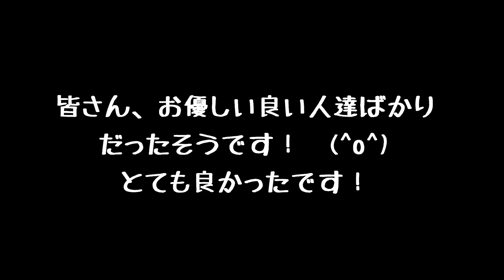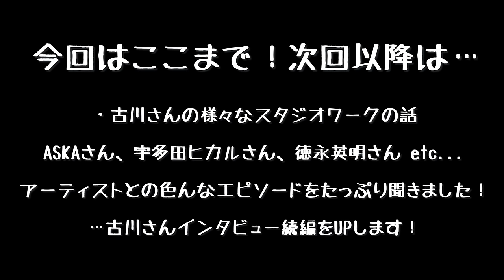スタジオミュージシャンの裏話、死ぬほど聞いちゃいました！ギタリスト古川昌義さんインタビューVol2【GIUマガジン】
0:22　古川さんの修行時代の話
2:19　当時のスタジオミュージシャンは超多忙！？
6:47　変化を生むために無職になる話！
15:24　スタジオミュージシャンって怖いの？
20:37　ギター系デジタル機材の利用について
25:11　クラシックギターのテクニックとスタジオミュージシャン
33:26 　古川さんのレッスン、オンラインコンテンツ！

オンラインサロン、ギターイノベーション大学【GIU】のインタビュー企画です！プロギタリストのオススメリックを紹介+解説します！

【古川昌義】masayoshi furukawa
ギタリスト　ヴォーカル／作曲／編曲／プロデュース
7歳頃からクラシックギターのレッスンを受け始め、11歳の時兄とジョイントリサイタルを行う。
1976年　第一回ギター新人大賞選考演奏会で2位入賞他、リサイタル、「コンチェルトの夕べ」等に出演する。
1978年　「ナルシソ イェペス」氏の来日中にレッスンを受け、渡西の約束をするが・・・
1981年　大阪にて始めたスタジオワークに目覚め、ポピュラーミュージックにのめり込む。その後、平松愛理とアマチュア最後のバンド「ワンダーラスト」を結成し活動を始める。
1987年　上京、今田 勝NOW WINに参加。
NHK朝の連続テレビ小説「甘辛しゃん」等のTV,CM音楽やアーティストプロデュース、また自身のソロアルバムも5枚発表されていてヴォーカリスト古川としても活動。

また、2012年4月よりプロフェッショナルを養成するためのスクール「古川昌義ギタリスト養成塾」をスタート

古川昌義さんのレッスンをご希望の方はこちらから問い合わせできるとのことです！！【Jet-one】
古川昌義さんのブログ（どうやってプロになるのか？などの記事があります！
古川昌義さんワンウェイミュージック（レッスン）：

※インタビュー内で言及している、「アカサタナ」のレコーディング実績の一部！↓↓↓↓↓
【あ】
嵐／ARP／AISA／The Ivory Brothers／ASKA／Aiko／青柳誠／AKB48／アグネスチャン／明智ハナエリカ／上松美香／ACO／Acostic Cafe／朝日香織／中孝介／東野純直／安達裕実／天野月子／新垣結衣／阿蘭／杏里／アンジェルム／いきものがかり／池上ケイ／石井竜也／石川さゆり／五十嵐はるみ／池田聡／伊沢麻未／石嶺聡子／石野真子／井出麻理子／伊藤ふみお／ 伊藤ますみ／伊藤ゆかり／ 稲垣潤一／井上鑑／井上エリ／今井美樹／イルカ／岩崎宏美／ウーファン／ウールーチン／UA／宇井かおり／ウェイウェイウー／上間綾乃／上田現／上田まり／上原多香子／歌川二三子／宇多田ヒカル／宇都宮隆／ap bank／EPO／SRスムーシー／江口洋介／エスジーワナビー／衛藤利恵／大浦龍宇一／大浦みずき／大江千里／大黒摩季／大島花子／大貫妙子／岡崎律子／岡本真夜／小川まき／奥慶一／奥村愛／ 織田裕二／奥田みわ／小沢亜貴子／鬼塚ちひろ／小原明子/絢香／杏

【か】
柿島信次 ／GAKU MC／加古隆／casamila／梶浦由記／カズン／加藤あすか／門倉有希／我那覇美奈／華原朋美／川井郁子／辛島美登里／KAN／木住野佳子／杵屋裕光／Keno／℃-ute／Kiroro／GIGI／Kinki Kids／ Qoonie／楠瀬誠志郎／具島直子／工藤静香／工藤 慎太郎／窪田晴男／熊木杏里／クミコ／Cry&Feel it／CooRie／区麗情／Crystal Kay／ゲイリー・アドキンズ／黒石ひとみ／桑島法子／桑山哲也／ ケツメイシ／ CHEMISTRY／國府田まり子／KOKIA／Cocco／五島美佳／五島良子／小泉今日子／ゴスペラーズ／小橋賢児／coba／小柳ゆき／小林幸子/クリスハート

【さ】
SAKURA／酒井俊／酒井法子／坂本サトル／坂本真綾／さだまさし／savage genius／Somthing Else／sarah／salyu／CMJK／椎名林檎／清水翔太／See Saw／塩谷哲／柴咲コウ／柴田淳／島谷ひとみ／島みやえいこ／下川みくに／Jungle Smile／少年隊／女王様／白鳥英美子／ジャムプロジェクト／女子十二楽坊／JYONGRI ／ジローズ／城崎仁／ 真矢(LUNA SEA)／SMAP／Swing Out Sisters／ Scoop on Somebody／鈴木重子／鈴木雅之／鈴木雄大／ シュガー／ Sugar Soul／セシル／セプテンバー／Zero／千住明／ 相馬裕子／Sowelu

【た】
タージャ／DAI／高橋克典／高橋真梨子／高橋洋子／竹中直人／田中理恵／谷村新司／谷村有美／谷山浩子／田村ゆかり／たんぽぽ／ CHAGE＆ASKA／CHAPPIE／チェスン／チェンジングマイライフ／チェンミン／辻仁成／ 辻本祐樹／デーモン木暮／ Do As Infinity／tohko／堂島孝平／TOKIO／徳永英明／TOSHI／戸田康平／戸田和雅子／トマトキューブ／ともさかりえ／トワエモア／鳳山雅姫

【な】
中島ひろ子／中島美嘉／中島みゆき／長瀬智也(TOKIO)／中西俊博／中西圭三／中西保志／中村幸代／中村由利子／ 中村雅俊／中森明菜／中山美穂／夏川りみ／名取香里／ナナムジカ／ニックウッド／西司／西田ひかる／西村由紀江／西脇唯／NEWS／ニコラス エドワーズ／knows／野川さくら

【は】
羽毛田丈史／元ちとせ／はなみ／浜崎あゆみ／濱田まり／Hal／春野寿美礼／Pal@Pop／パール兄弟／樋口了一／久石譲／平井堅／平岩英子／平沼有梨／平原綾香／平松愛理／広瀬香美／比屋定篤子／Fonogenico／深田恭子／福原ゆみこ／福山雅治／藤あやこ／藤原ぶん／古内東子／Baby Boo／ ボサノバ カサノバ／星野真里／本田美奈子／BoA／一青窈

【ま】
My Little Lover／まきちゃんぐ／牧野由依／増田いずみ／松浦亜矢／松崎しげる／松田聖子／松永英也／松山千春／マツリルカ／麻波25／マリーン／Mio／Mikiko／未来／ミシェル／水瀬あやこ／水谷豊／溝口肇／南こうせつ／三原善隆／都はるみ／宮沢和史／Miyu／mink／MAY／米良美一／メロン記念日／モーニング娘。／本木雅弘／森川美穂 ／森山良子／MISIA

【や】
やしきたかじん／八千草薫／やなわらばー／やのまき／やまがたすみこ／山下久美子／山本美絵／YUI／ユンナ／米倉ちひろ／米倉利紀／米光美保／吉川みき／吉田栄作／吉田恭子／吉田兄弟／吉田直樹／吉田拓郎／薬師丸ひろ子

【ら】
ROUND TABLE／Ram Jam World／Le Couple／ルルティア／Reagan Browne/Laura Rizzotto／ローダンセ

【わ】
渡辺美里／渡哲也
今後もレッスン動画、機材紹介動画など上げていきます！

活動のお知らせのLINE＠です！活動のNEWSやライブ情報などお知らせしますので是非登録下さい(^^)

作曲、編曲、ギターやキーボードでのレコーディング、ライブのサポート、ギターインストラクター、ギター教則本の執筆等の活動を行う。著書は「ギター・ソロが弾ける指と頭を作る本（リットーミュージック）」「CD付き 様々なジャンルを網羅! 本格ギターリフコレクション（自由現代社）」など。

近年はDTMでの作曲、編曲、アレンジなどの音楽制作の活動も行い、その他「TVドラマBGM」「TVニュース番組のBGM」「TVアニメ主題歌」「CM音楽」「ゲームミュージック」などへのギターリストとしての録音にも参加している。自身のプロジェクト（sofa-neiro）の作品発表や、セッション活動も行っている。
現在TSGミュージックスクール、の代表を務める。

【過去の演奏　一部紹介】
◆TBS　TVドラマ「逃げるは恥だが役に立つ」サウンドトラックにギターレコーディングで参加。サントラCD発売。
【出演者】新垣結衣　星野源　大谷亮平　古田新太　石田ゆり子
◆フジテレビ TVドラマ「大貧乏」サウンドトラックにギターレコーディングで参加。
【出演者】小雪　伊藤淳史　成田凌　神山智洋　滝藤賢一　奥田瑛二　内田理央

Played by Tsuyoshi Sugiyama